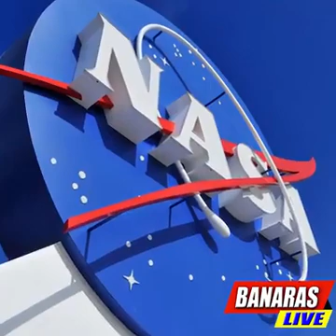महाविनाश और तबाही , माहामारी हो रहे है एआर्थ पर